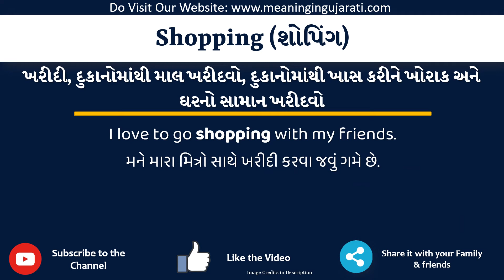Shopping Meaning in Gujarati | Shopping નો અર્થ શું છે | Shopping in Gujarati Dictionary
આ વિડિયો માં તમે Shopping નો Gujarati માં અર્થ સમજશો અને એની સાથે Shopping નું pronunciation પણ શિખશો. એટ્લે કે તમે Shopping ના meaning ની સાથે સાથે એ પણ શિખશો કે Shopping ને કેવી રીતે બોલાય, Shopping ને બોલવાની સાચી રીત કઈ છે.

તો બસ એક મિનટ માં શીખો Shopping શબ્દ ને.

Shopping ને examples થી સમજીએ